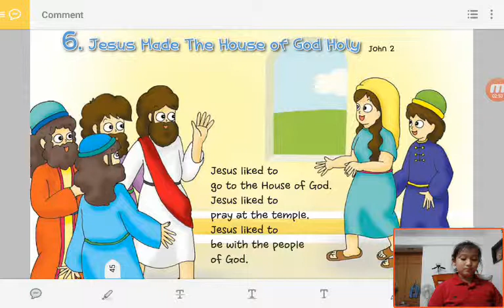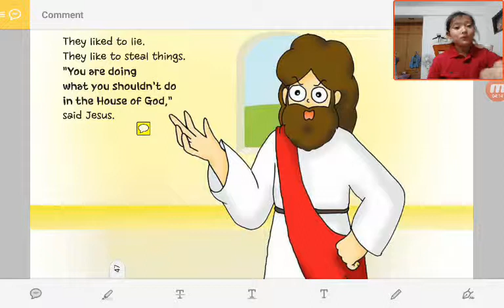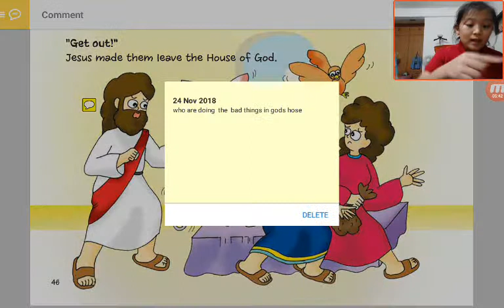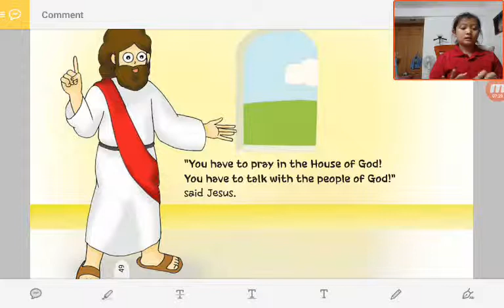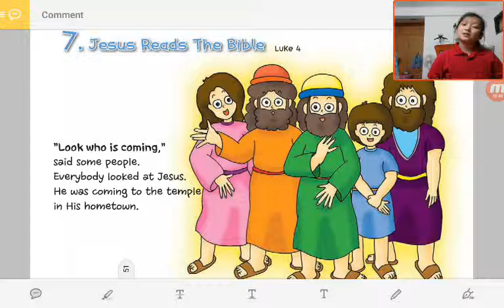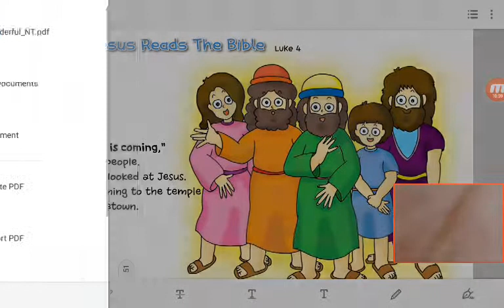‹Kids›Grace：성경이야기‹English›– 6 Jesus Made The House of God Holy in John 2